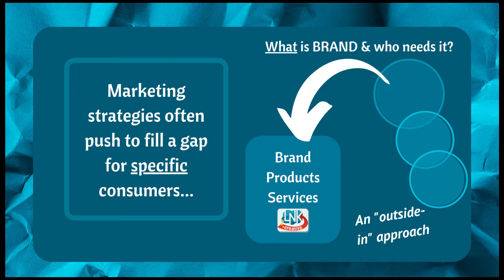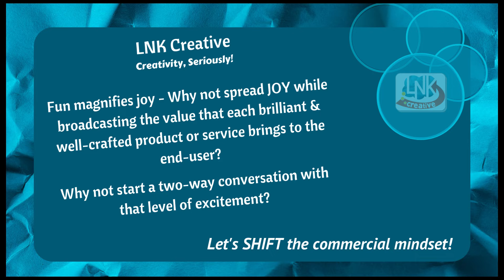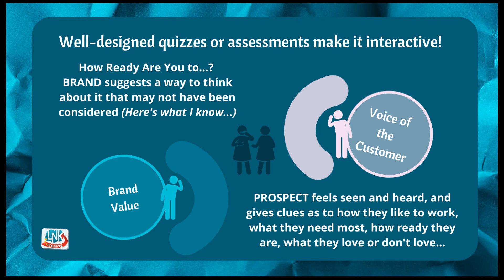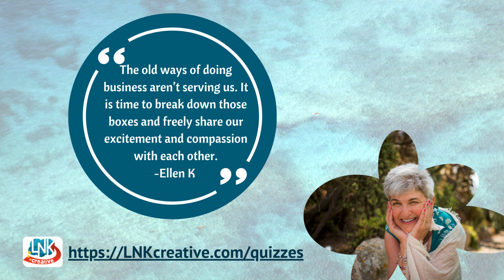Ellen Koronet intro video